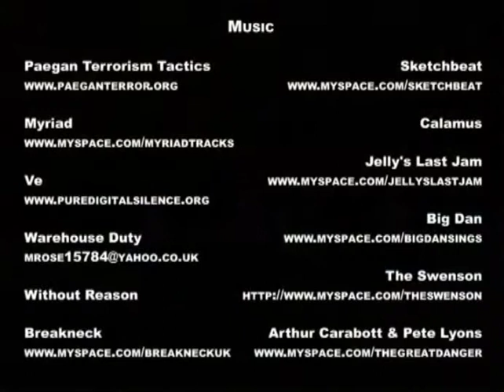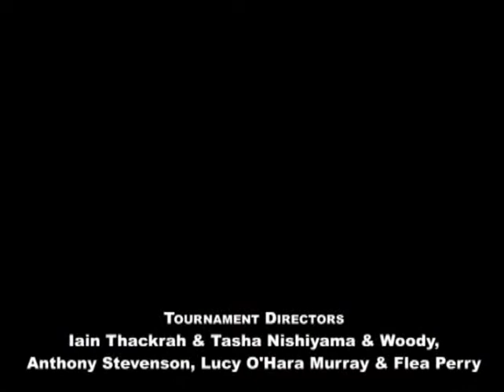UNO2006 - 4. Lowlights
Uni National Outdoors lowlights from 2006.